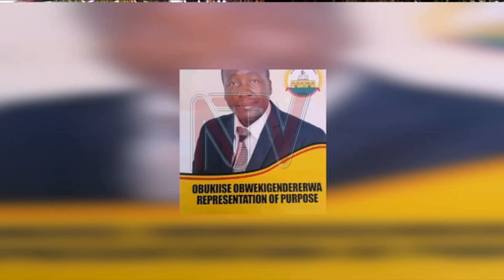Omu ku beesimbyewo afiiridde mu kabenje e Kigulu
Ate okuvaako e Iganga omu ku babadde besimbyewo okuvuganya ku kifo kyanakiikirira ekibiina mu Kigulu South Steven Wako afudde enkya yaleero. Ono tutegeezeddwa nti yafunye akabenje olunaku lweggulo mmotoka mweyabadde ekika kya subaru bweyatomedde tuleela . omulambo guli mu makaage e Wanyange.